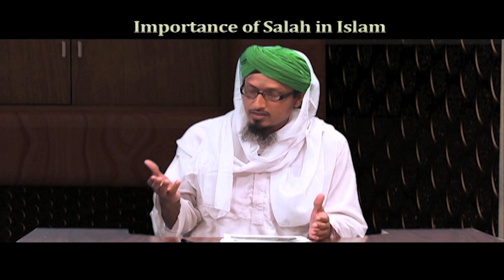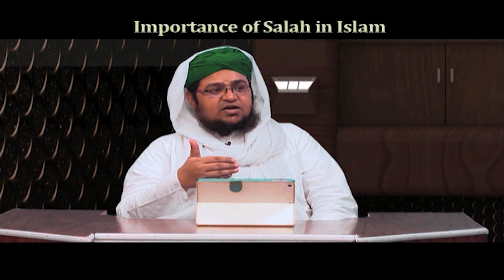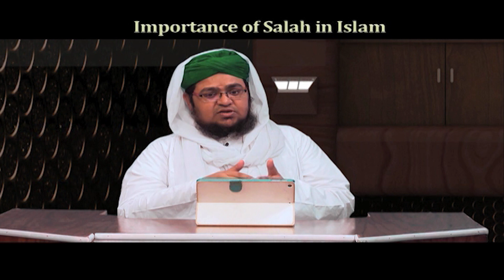Importance Of Salah In Islam | Mufti Qasim Attari | Madani Channel English